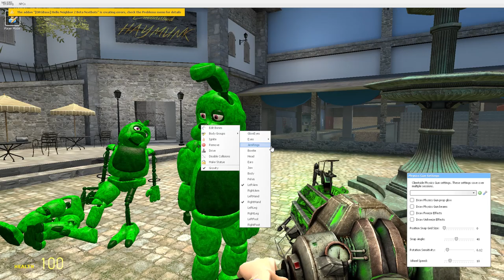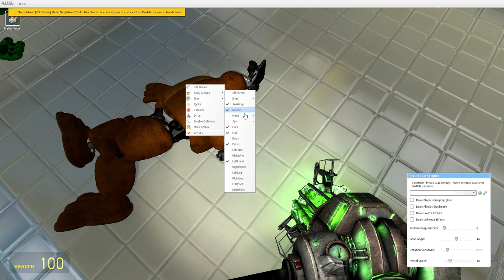Can Freddy And Friends Survive The Virus (part 4)